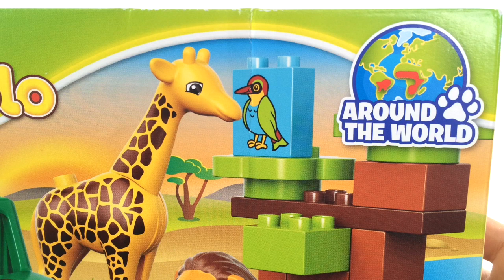DUPLO Huri noa i te Ao - The Around the World Series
Hurō! Titiro mai ki tēnei taonga Duplo papai rawa! Nō te wāhanga 'Huri noa i te Ao' ngā taonga nei…ā, e haere ana tātou ki te waotū!

Join us as we open and play with this awesome Duplo set from the 'Around the World' series!

This video was made with funding from Te Māngai Pāho! Ngā mihi nui ki Te Māngai Pāho!